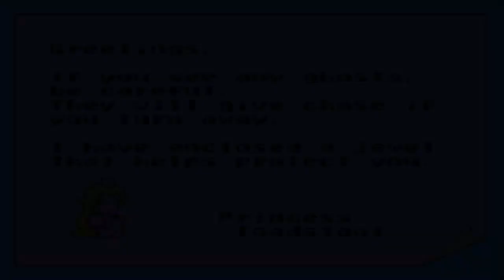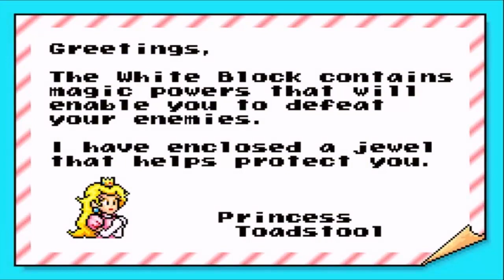Super Mario Bros. 3 | Super Mario Advance 4 (Part 1)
Welcome to Silent Shawn Gaming where there is no commentary, just game-play. Super Mario Advance 4: Super Mario Bros 3 is a platform video game developed and published by Nintendo for the Game Boy Advance handheld game console. It is an enhanced remake of the Nintendo Entertainment System video game Super Mario Bros. 3, and is based on the remake found in Super Mario All-Stars for the Super Nintendo Entertainment System. This reason I'm playing this version is to show off the exclusive E-Reader Levels.